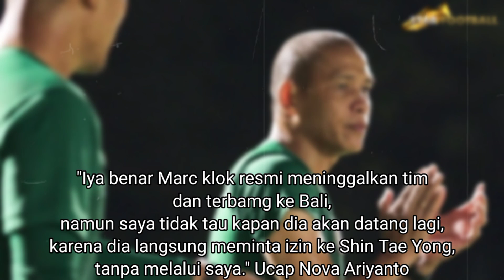PENUH KEJUTAN 😱 Marc Klok Pamit Tinggalkan TC Timnas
Daftar Pemain Yg Dipanggil Timnas
34 Pemain di Panggil Timnas
Jadwal Uji Coba Timnas
Jadwal Kualifikasi Piala Dunia Timnas Indonesia
Kualifikasi Piala Dunia 2022
Latihan Perdana Timnas
Shin Tae Yong
Marc Klok
Marc Klok Timnas
Marc Klok Debut Timnas
Skill Marc Klok
Gol Marc Klok
Marc Klok Dipanggil TC Timnas
Marc Klok Tinggalkan TC Timnas